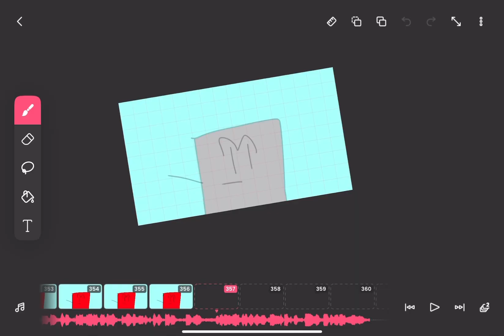Animating RCG: RBG EPISODE 3 TIMELAPSE MY PART